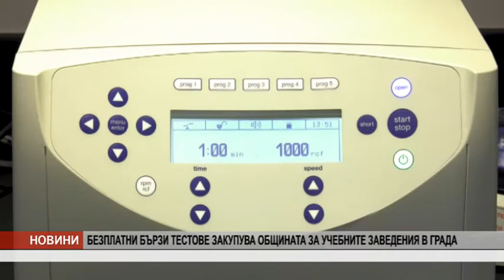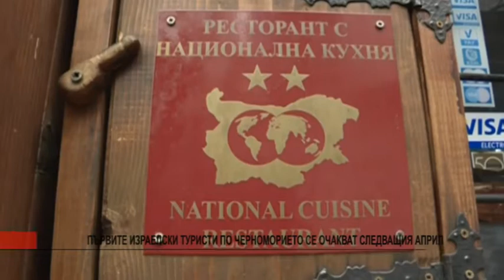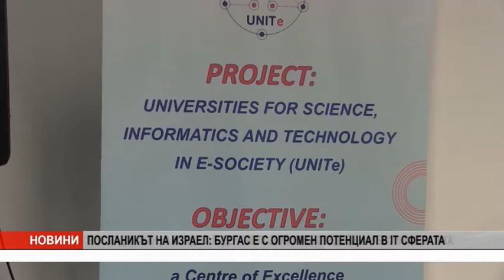Канал 0 Новини - 13.10.2020 г.